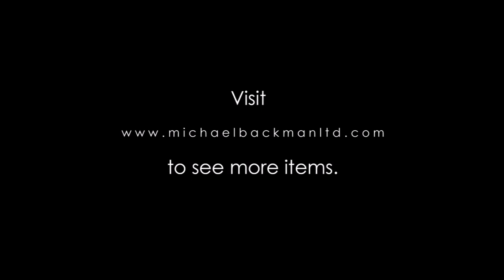Large Silver Yemeni Pendant Kisra set with Garnets [5367]